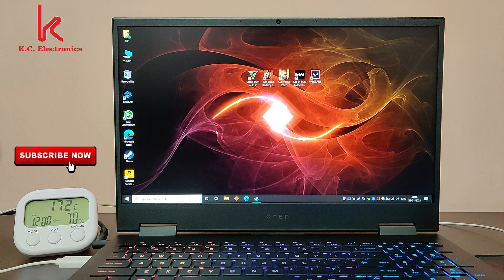5 Games Tested in 2021 - HP Omen 15 🔥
HP Omen R5 + 1660ti
HP Omen i7 + RTX 2070 + 300 Hz

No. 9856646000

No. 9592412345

This Laptop Specs👇
8gb Ram
512gb SSD
Fan in Auto Mode

Best Gaming Laptops in 2021 🔥

My Gears👇
Temp Meter

0:00 - Intro
0:26 - GTA 5
3:05 - RDR 2
5:22 - CyberPunk 2077
7:58 - Valorant
9:54 - Warzone